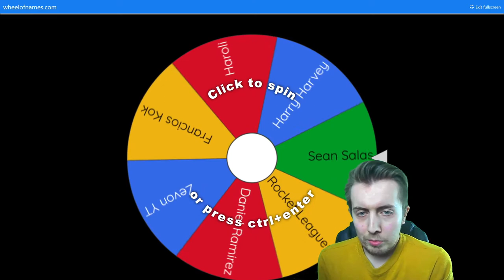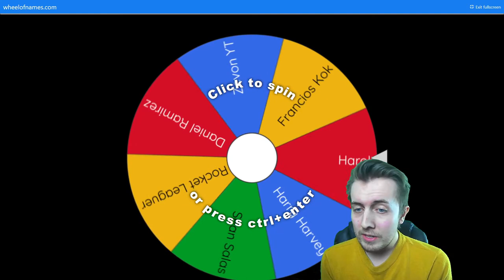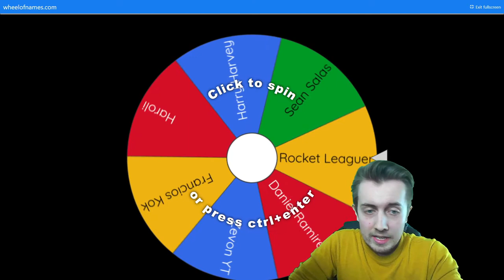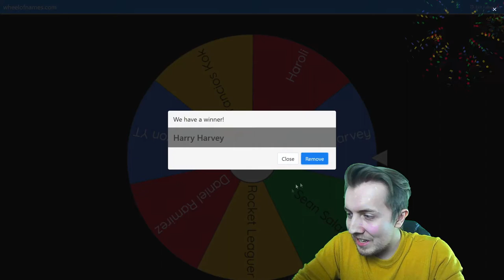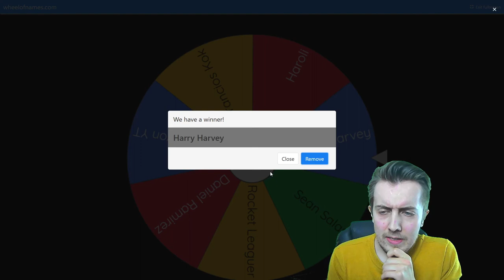ANNOUNCING THE GIVEAWAY WINNER!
If you entered the giveaway a week ago, ill be picking the winner in this video!

Support this legend!